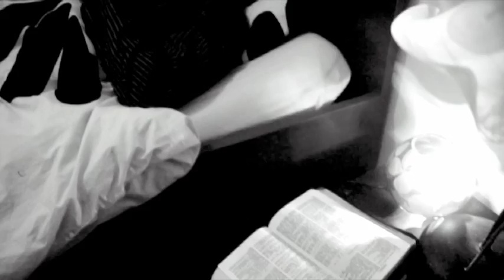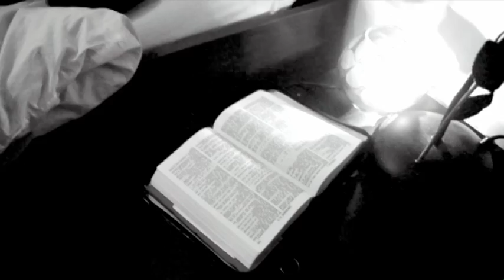Fr Audit Kabangu"Sapeur pompier" New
Musique Chretiene